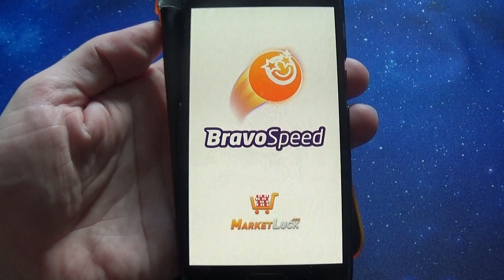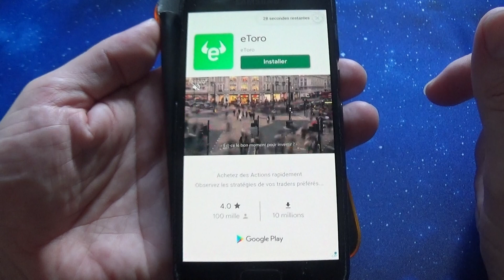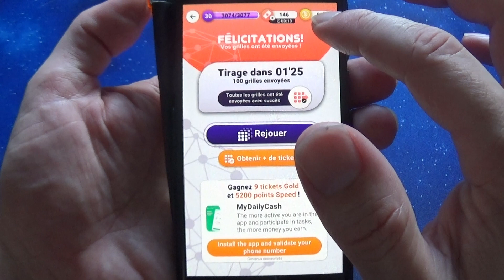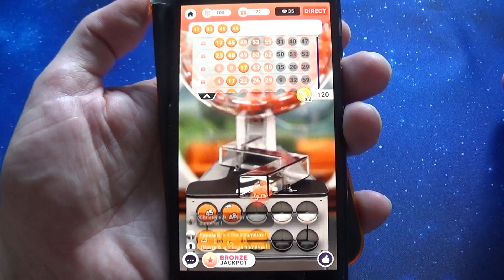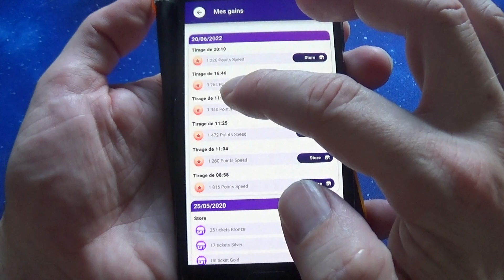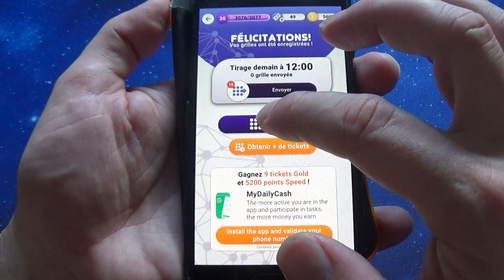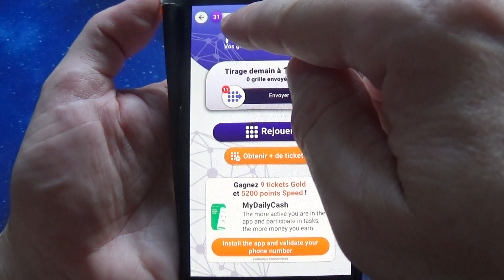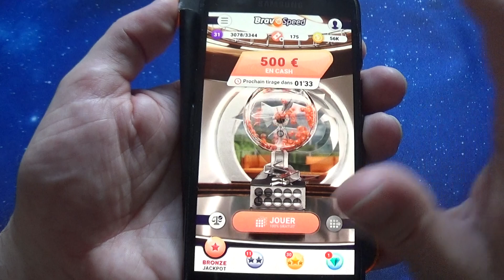BravoSpeed : loterie gratuite, découverte et test de l'application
Je vous fais découvrir l'application Bravo Speed. Elle est totalement gratuite. Vous jouez à une loterie et vous pouvez espérer ainsi gagner de l'argent, beaucoup d'argent.

Je vous montre cette application tout en testant les options disponibles.

Je vous offre un ticket pour tenter de gagner 500 000 € sur Bravospeed. C'est donc une application de loterie 100% gratuite !